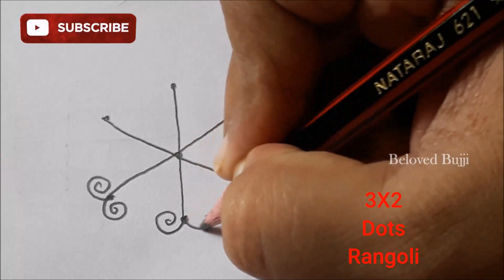#461 Easy Rangoli with 3*2 Dots || Simple Rangoli Designs || Small Daily Kolam || Muggulu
Easy Rangoli with 3*2 Dots || Simple Rangoli Designs || Small Daily Kolam || Muggulu